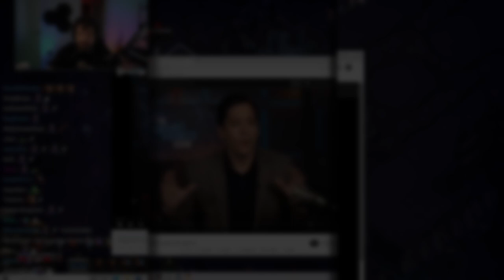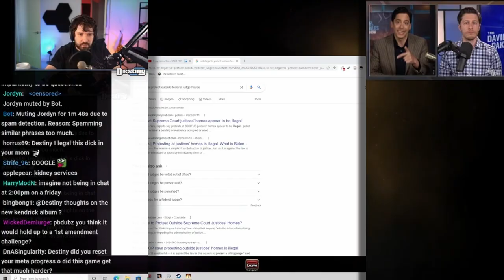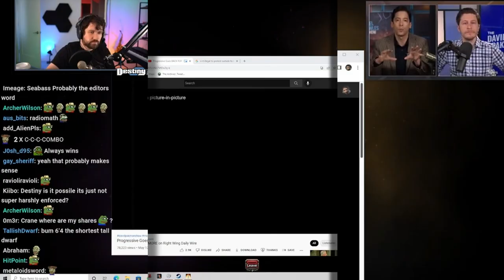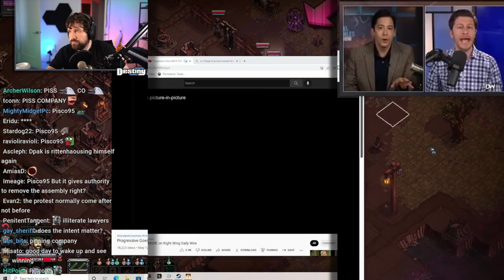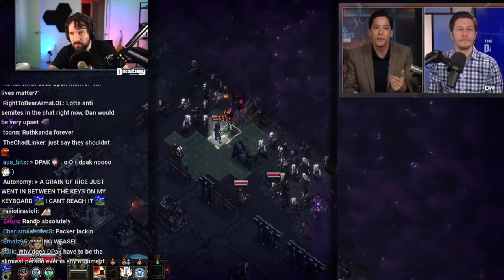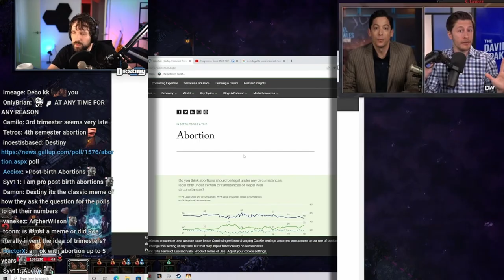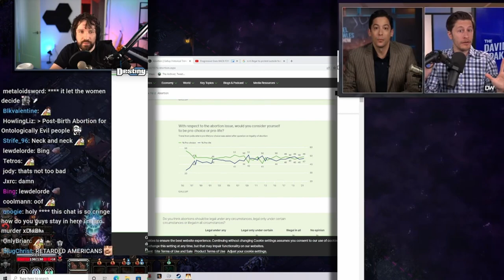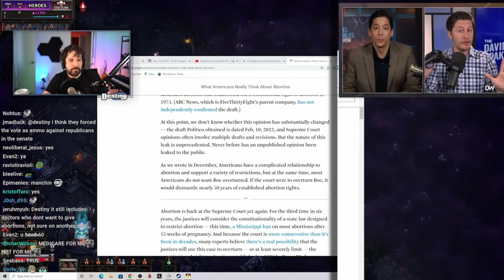Pakman Takes On Knowles In Fast Paced 1v1 Debate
Destiny reacts to David Pakman's debate with Michael Knowles